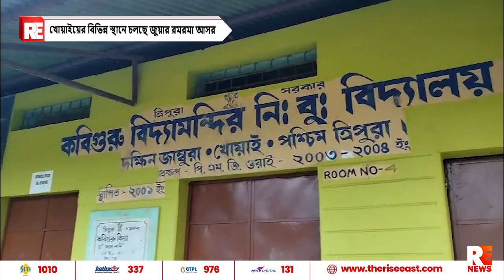খোয়াইয়ের বিভিন্ন স্থানে চলছে জুয়ার রমরমা আসর